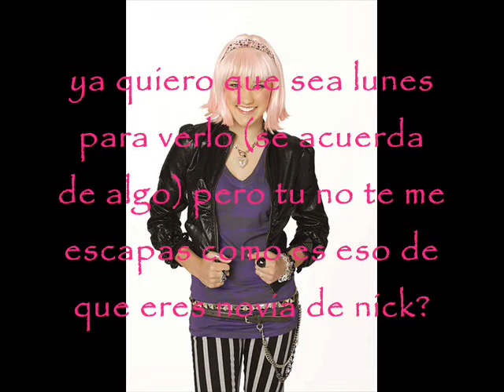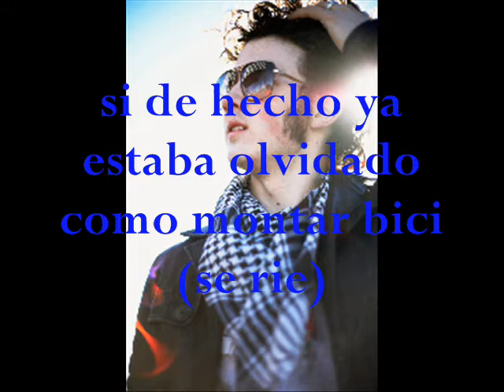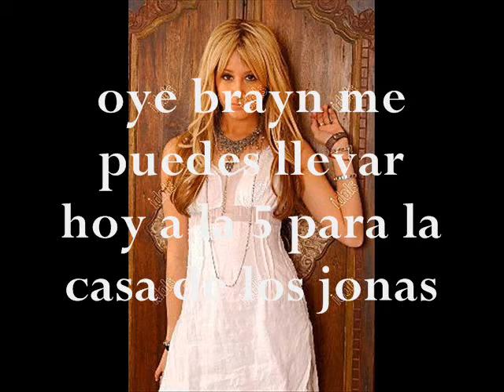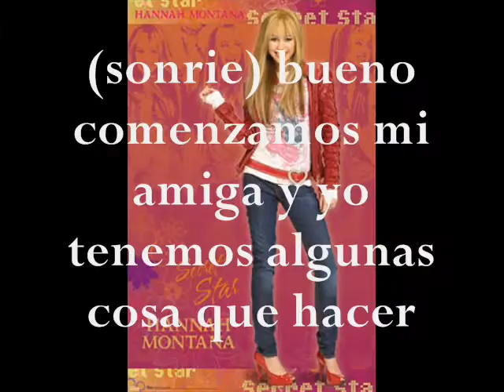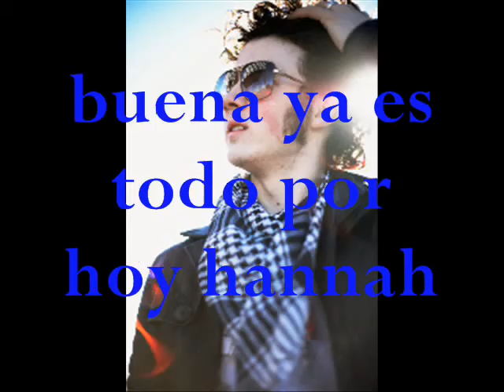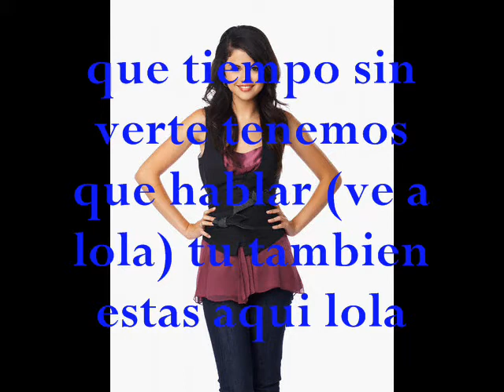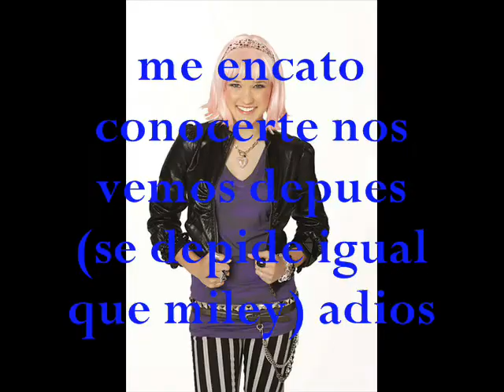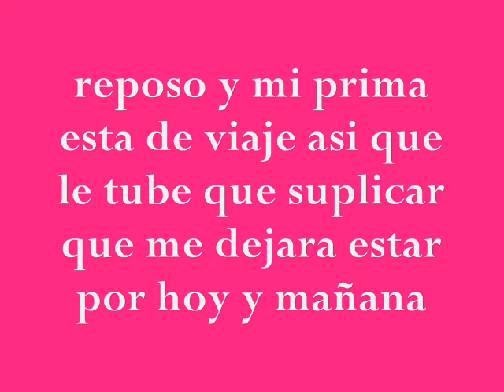ritmo del amor capi 18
hola disculpe la tradasaaaaa por no subir videso aqui le dejo mis blog
alli encontara mi nueva serie y muy pronto les traigo el final este disculpeme por no subir antes el video lo explica todo y gracias por los comentarios mi operacion salio muy bien gracias a dios